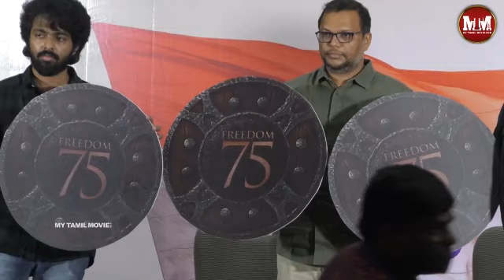என் தாய் மொழி தான் முக்கியம் l GV Prakash Latest Press Meet | Freedom 75 Album l